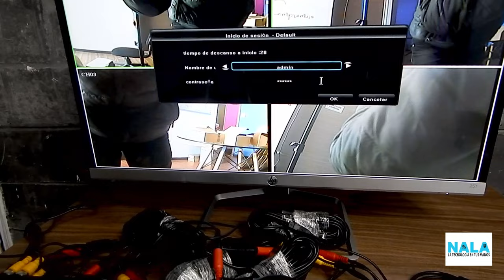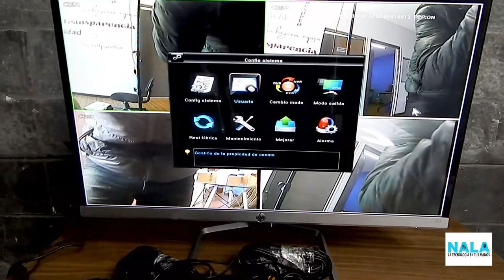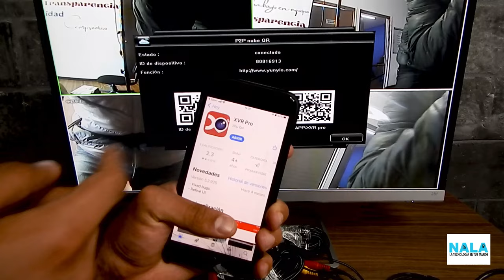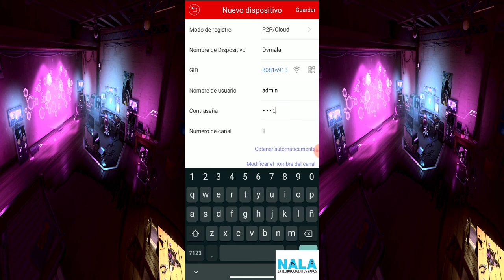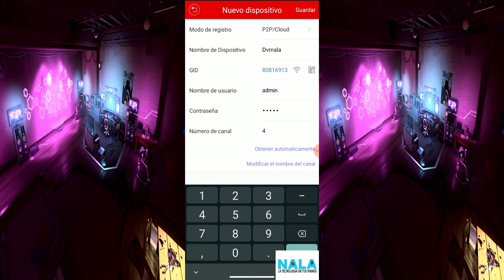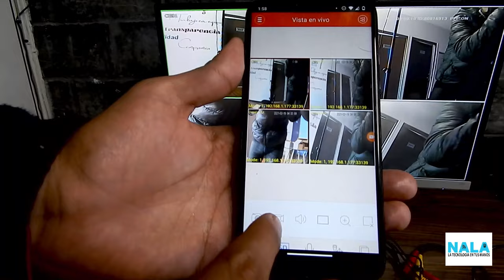Cómo conectar y vincular mis cámaras de seguridad (kit de cámaras alámbricas CCTV)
Conoce nuestro kit de 4 cámaras alámbrico, lo fácil y práctico que es instalarlo y a un increíble precio.